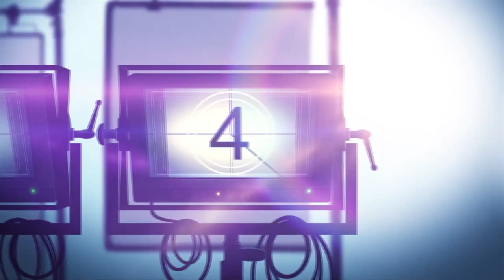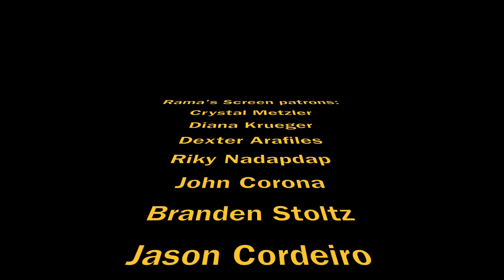'GOOD BOYS' Movie Premiere Q&A | Seth Rogen and Jacob Tremblay